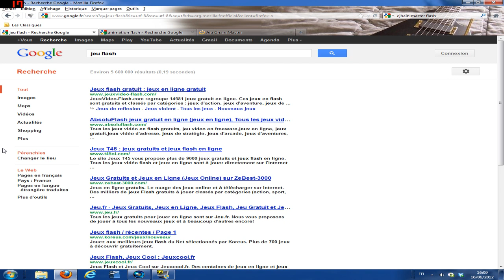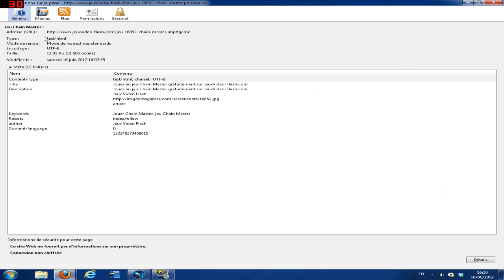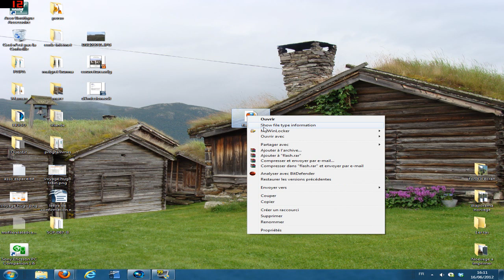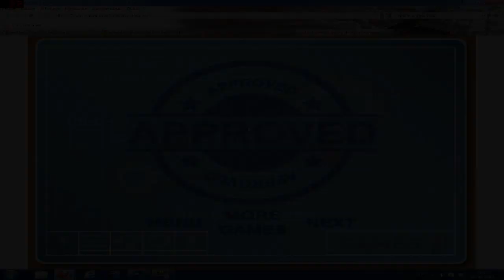Tutoriel : télécharger une animation/un jeu en Flash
Un petit tuto sur comment télécharger une animation flash ou un jeu flash avec Mozilla Firefox (marche avec Google Chrome) et le lancer sans internet.
Merci à TheBattlex68 pour l'info.